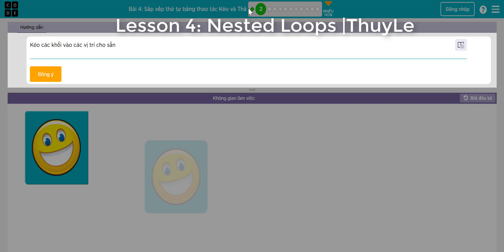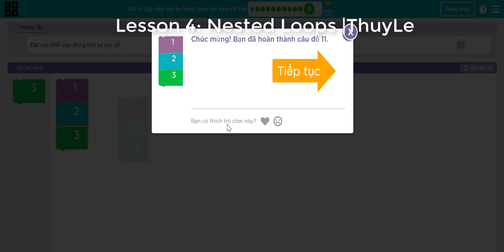Lesson 4: Nested Loops | CODE.ORG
Overview
In this online activity, students will have the opportunity to push their understanding of loops to a whole new level. Playing with the Bee and Plants vs Zombies, students will learn how to program a loop to be inside of another loop. They will also be encouraged to figure out how little changes in either loop will affect their program when they click Run.

Purpose
In this introduction to nested loops, students will go outside of their comfort zone to create more efficient solutions to puzzles.

In earlier puzzles, loops pushed students to recognize repetition. Here, students will learn to recognize patterns within repeated patterns to develop these nested loops. This stage starts off by encouraging students try to solve a puzzle where the code is irritating and complex to write out the long way. After a video introduces nested loops, students are shown an example and asked to predict what will happen when a loop is put inside of another loop. This progression leads into plenty of practice for students to solidify and build on their understanding of looping in programming.

Tổng quat
Trong hoạt động trực tuyến này, học sinh sẽ có cơ hội nâng cao hiểu biết của mình về các vòng lặp lên một cấp độ hoàn toàn mới. Chơi với Bee và Plants vs Zombies, học sinh sẽ học cách lập trình một vòng lặp để nằm trong một vòng lặp khác. Họ cũng sẽ được khuyến khích để tìm ra những thay đổi nhỏ trong một trong hai vòng lặp sẽ ảnh hưởng đến chương trình của họ như thế nào khi họ nhấp vào Run.

Mục đích
Trong phần giới thiệu về các vòng lặp lồng nhau này , học sinh sẽ đi ra ngoài vùng an toàn của mình để tạo ra các giải pháp hiệu quả hơn cho các câu đố.

Trong các câu đố trước đó, các vòng lặp đã thúc đẩy học sinh nhận ra sự lặp lại. Tại đây, học sinh sẽ học cách nhận ra các mẫu trong các mẫu lặp đi lặp lại để phát triển các vòng lồng nhau này . Giai đoạn này bắt đầu bằng cách khuyến khích học sinh cố gắng giải một câu đố mà mã khó và phức tạp để viết ra một chặng đường dài. Sau khi video giới thiệu các vòng lặp lồng nhau , học sinh được xem một ví dụ và được yêu cầu dự đoán điều gì sẽ xảy ra khi một vòng lặp được đưa vào bên trong một vòng lặp khác. Sự tiến bộ này dẫn đến nhiều thực hành cho sinh viên để củng cố và xây dựng dựa trên hiểu biết của họ về lặp trong lập trình.